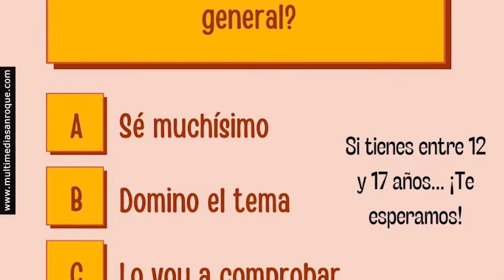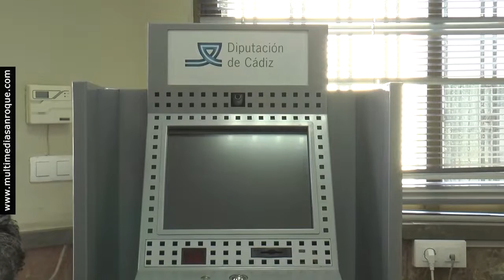INFORMATIVO MIERCOLES 5 OCTUBRE 2022